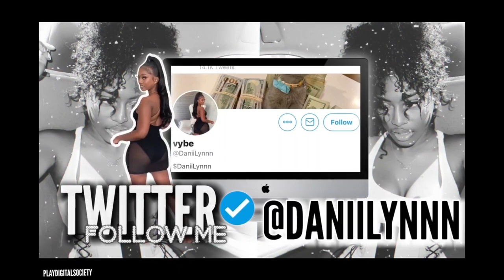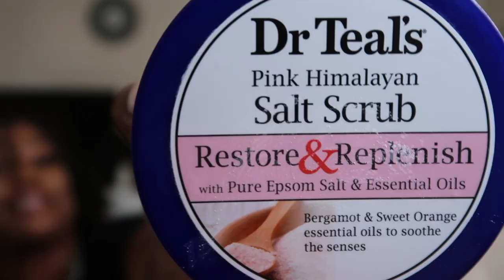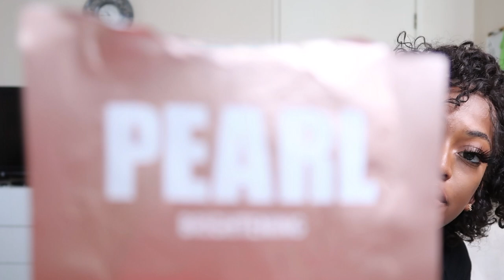Hygiene Routine 2020 Essentials (chatty) | Feminine Hygiene Tips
Hey guys. So here are some of my favorite hygiene routine products I thought you guys might like to try!! So grab ya favorite snack and settle in cause this is a long one. Everything will be in the description below (: I hope you guys enjoy.

Regular Floss and Toothbrush (target 99cent store rite aid ... maybe everywhere idk)

Listerine (Heavy Duty Floss)

Toothbrush caps (target amazon)

Tongue Scrubber

Pearl face mask

Jean Nate Body splash (rite aid, Walmart,)

Sensodyne (target)

Body oil gel (Target)

Dr. Teals restore and replenish body scrub  (target, bed bath and beyond)

Native deodorant (target rite aid amazon but rite aid be taxing so I wouldn’t get it there) but check out their site they have a lot of other goodies

Organic tampons (target)

Chapstick (beauty supply)

Nutrogena Pore refining toner (target, rite aid)

Ponds face moisturizer (target, amazon)

Carress Exfoliating body wash

Dove pomegranate body wash (they don’t have this fragrance in target..it’s too fire, fire hazard only amazon got it like that)